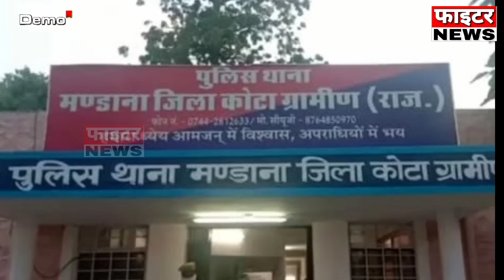20 सितम्बर : राजस्थान की शाम 4:15 बजे की 10 बड़ी खबरे। Fighter News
Fighter News

About This Video :

20 सितम्बर : राजस्थान की शाम 4:15 बजे की 10 बड़ी खबरे।